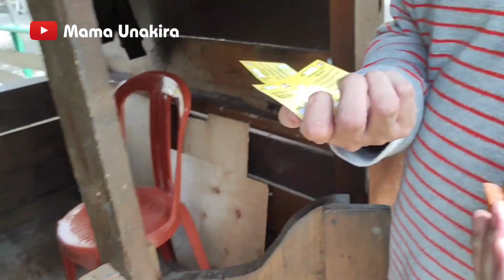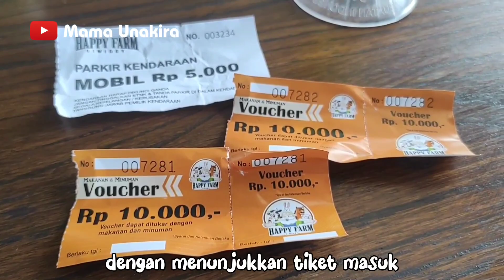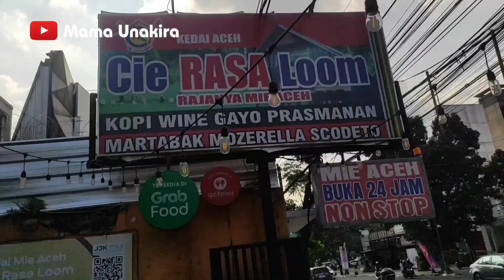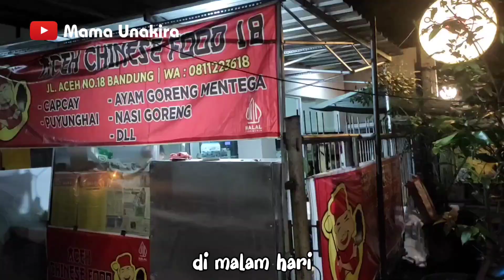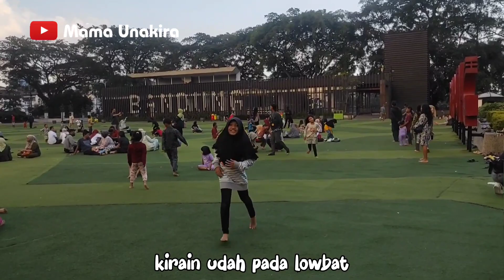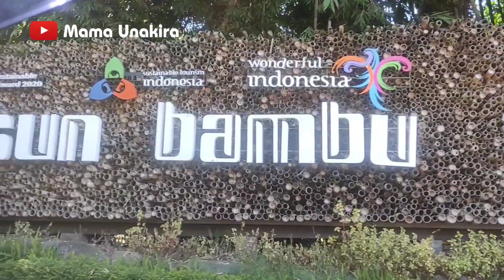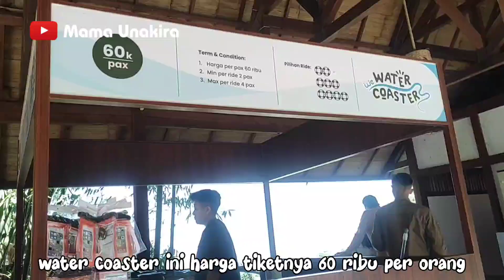Ittenary Bandung 4 Hari 3 Malam dan Rekomendasi Penginapan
00:00 Ittenary Bandung day 1
03:21 Penginapan Mogens Guest House
04:26 Ittenary Bandung day 2
08:07 Ittenary Bandung day 3
13:16 Ittenary Bandung day 4